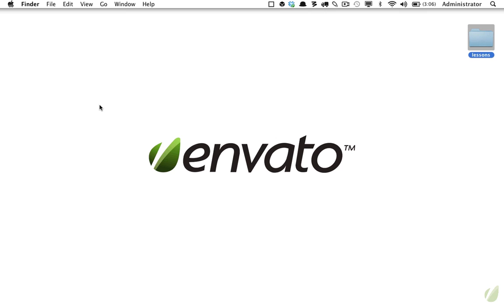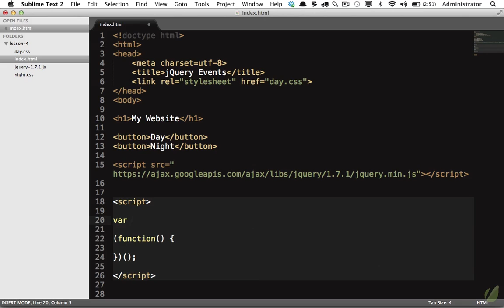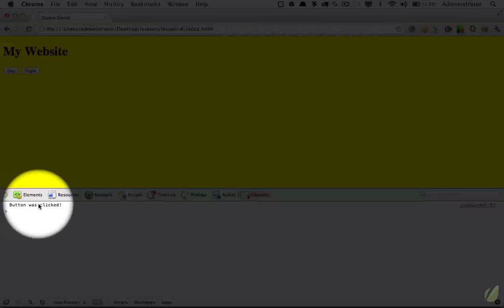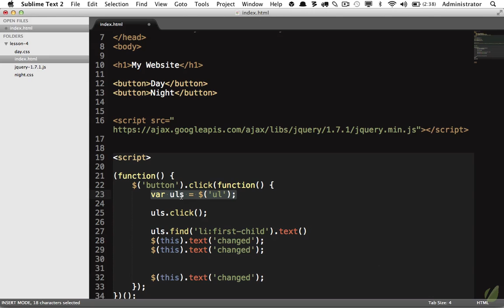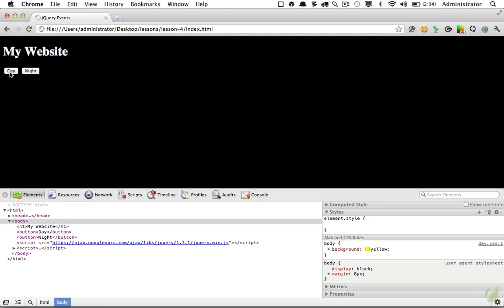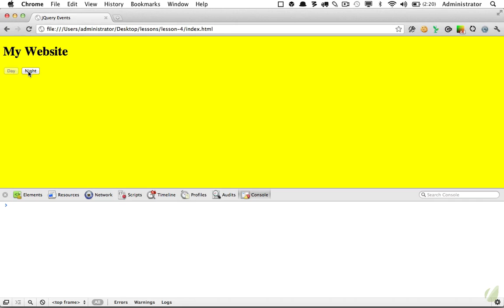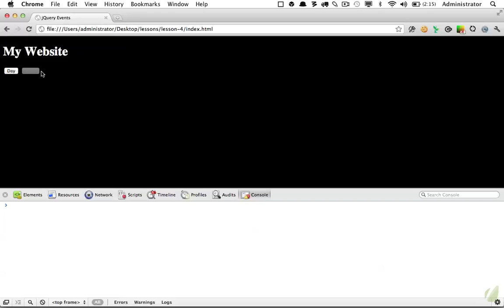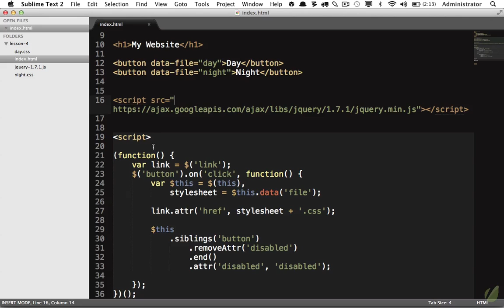4 Events 101